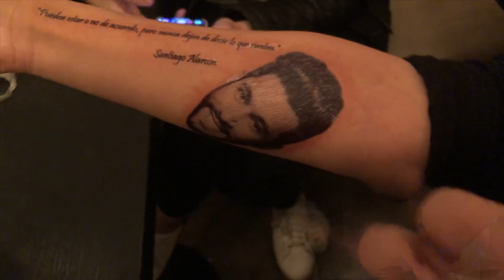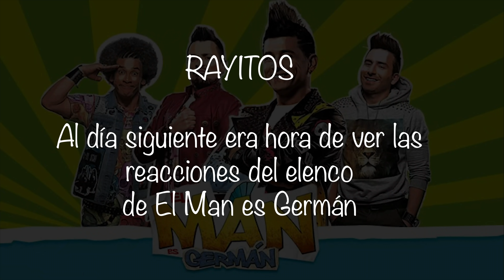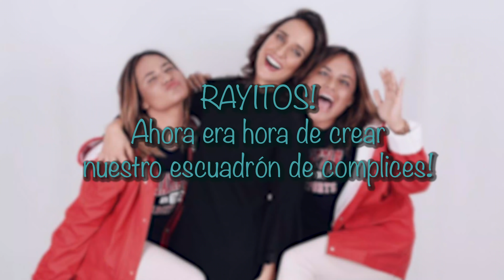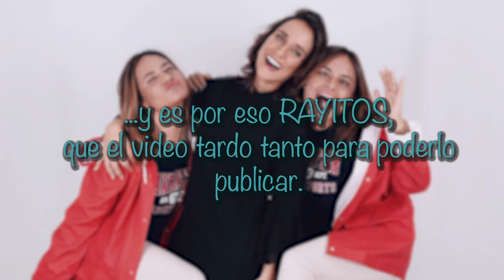ME TATUE A SANTIAGO ALARCÓN *broma*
GRACIAS POR LLEGAR AQUI ❤❤⚡⚡ Estamos muy felices de que nos estes acompañando en este proceso, prometemos hacer cosas MUY divertidas para que esta familia crezca mas RAYITO/A ¡UNETE A ESTA FAMILIA SUSCRIBIENDOTE A ESTE CANAL! Siempre serás bienvenido. TE AMAMOS X2 👯‍♂